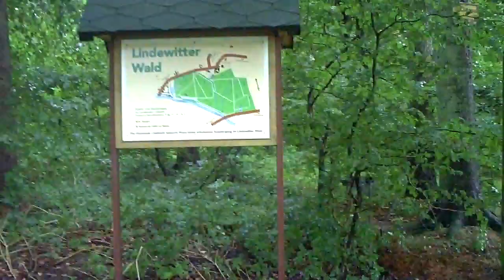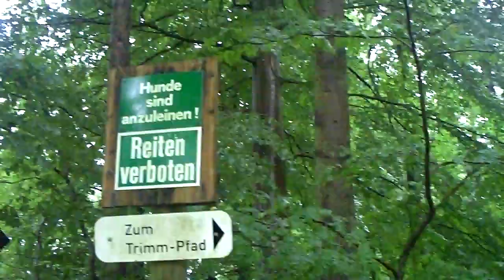Lindewitter Wald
Aufnahme vom Lindewitter Wald in Schleswig-Holstein.